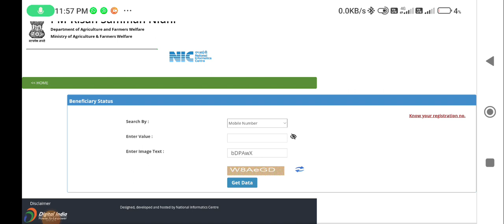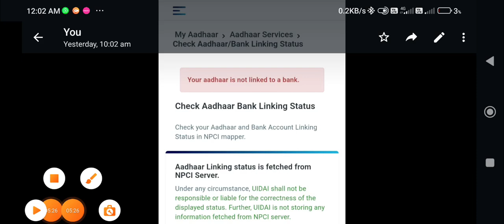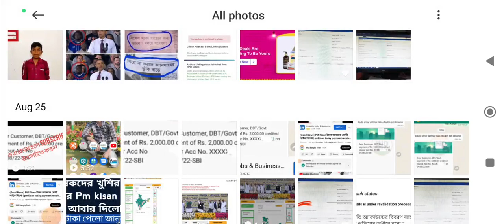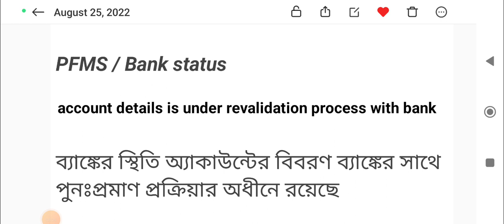pm kisan status acaunt details is under revalidation process with bank. bangla